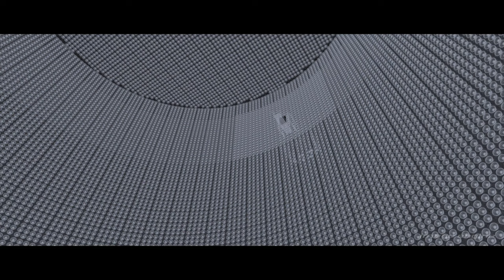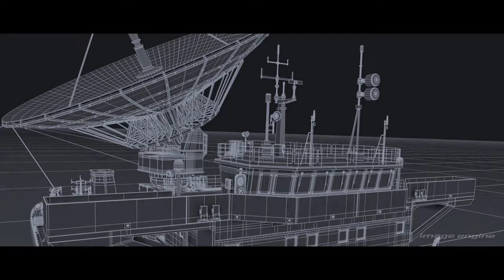3 Body Problem - VFX Breakdown by Image Engine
3 Body Problem - VFX Breakdown by Image Engine

Check out this amazing & insightful VFX Breakdown "3 Body Problem" by the talented team at Image Engine.

Are we alone in the universe? Across continents and decades, five brilliant friends make earth-shattering discoveries as the laws of science unravel and an existential threat emerges. From the creators of Game of Thrones, 3 Body Problem is a Netflix sci-fi drama about humanity’s first contact with alien civilization all the way to the end of the universe.

Starring John Bradley, Liam Cunningham, Benedict Wong, Tsai Chin, Eiza González, Jovan Adepo, Sea Shimooka, and more.

Image Engine contributed to a variety of visual effects for 3 Body Problem.

PRODUCTION VFX SUPERVISOR - Stefan Fangmeier

PRODUCTION VFX PRODUCER - Steve Kullback

IMAGE ENGINE VFX SUPERVISOR - Thomas Schelesny

IMAGE ENGINE VFX PRODUCER - Tyler Weiss

3 Body Problem

3 Body Problem VFX